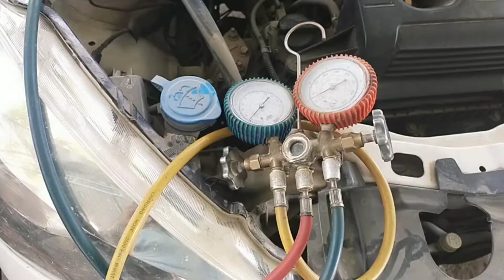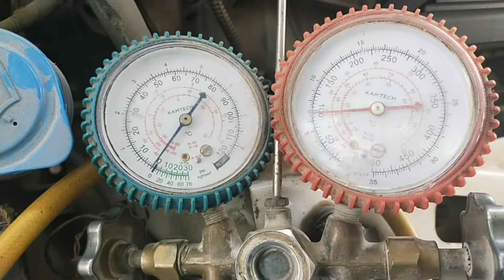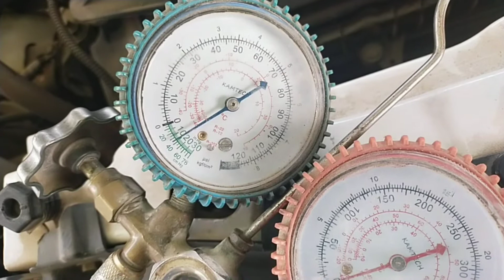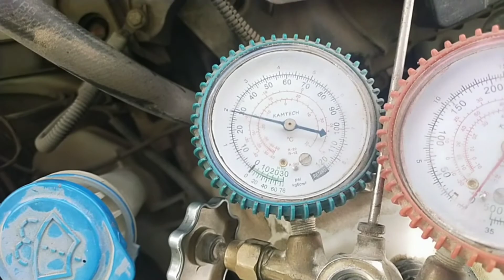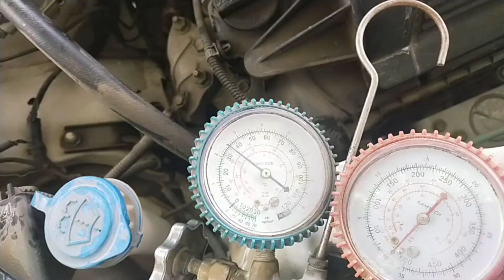why new cultus Ac triping.نیو کلٹس کا اے سی ٹرپ کیوں ہوتا ہے